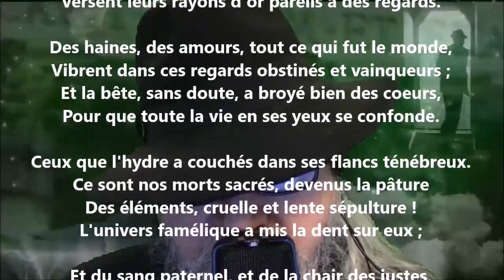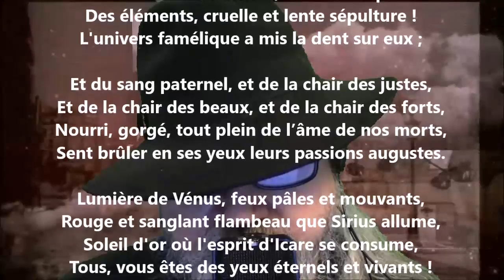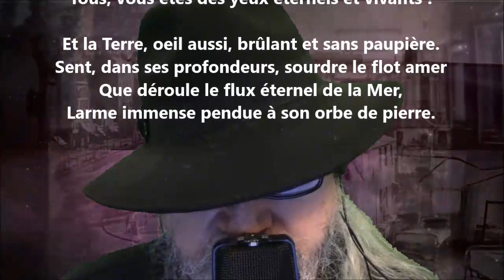Les astres - Armand Silvestre lu par Yvon Jean